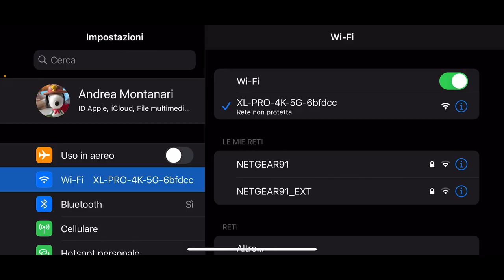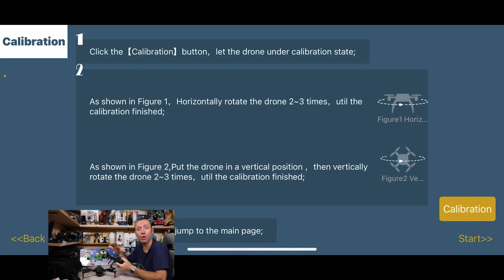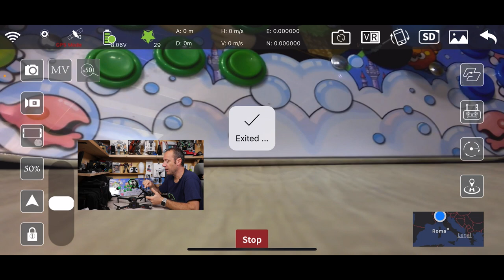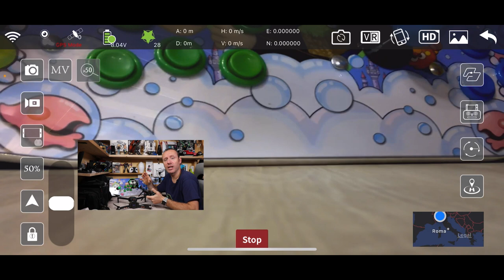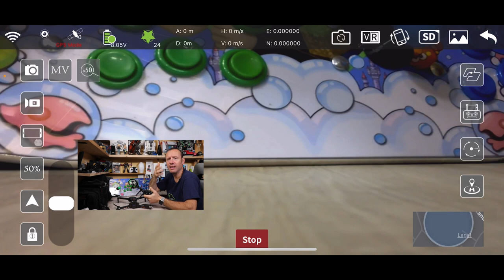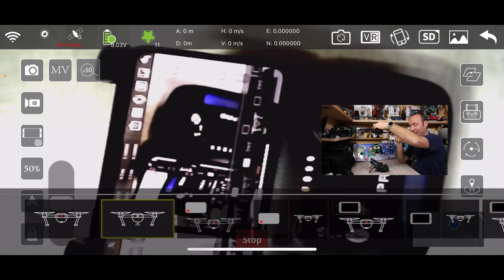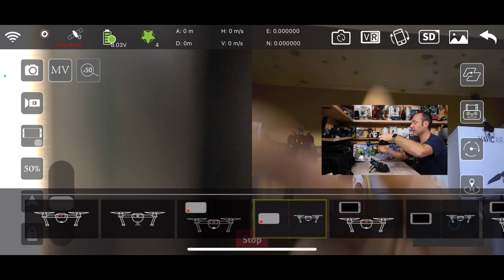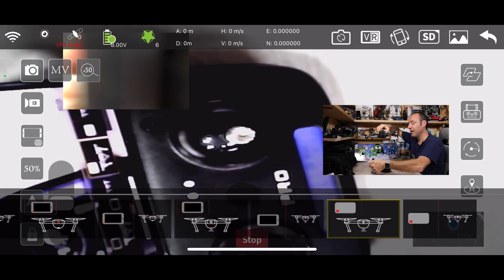INCREDIBILE SG906 PRO 2 A 126€ con coupon 144€ senza coupon DRONE CON GIMBAL a 3 ASSI 4K su BANGGOOD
Link Utili

         ❖❖❖❖❖❖❖❖❖❖❖❖❖❖Contatti❖❖❖❖❖❖❖❖❖❖❖❖❖❖❖